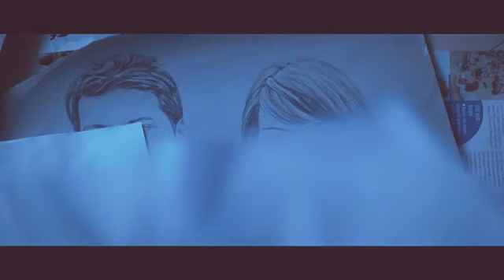Dhimu dhimu song | Engeum kadhal song | Jeyam Ravi | Hanshika